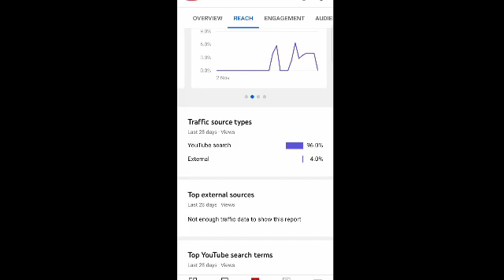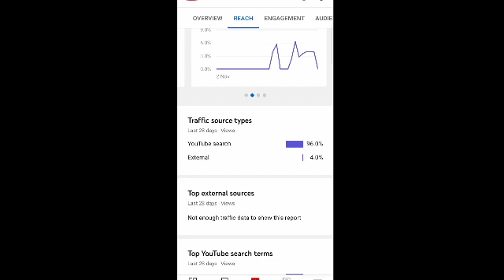Short vedio jo browser feture ma masa baja | short browser feture ma kasa jay ge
vedio ko browser feature ma kasa lay